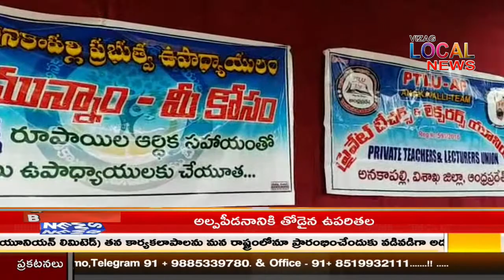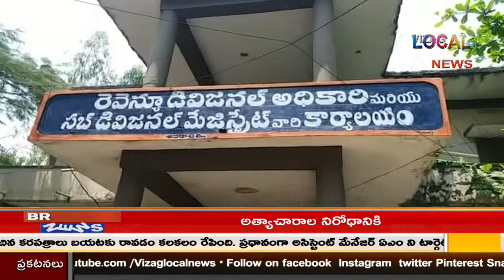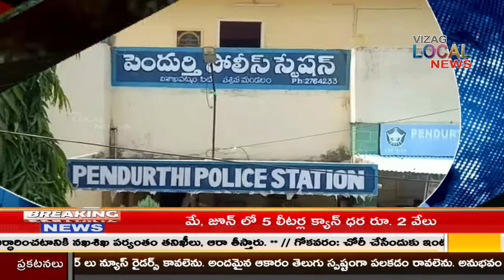Vizag Local News PRIME Bulliten 14 September 2020 // live 24x7